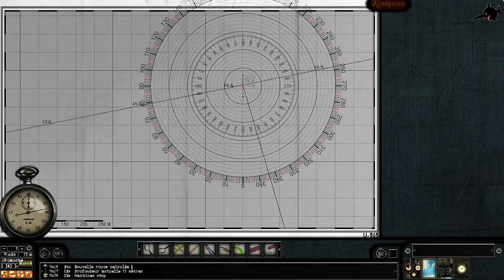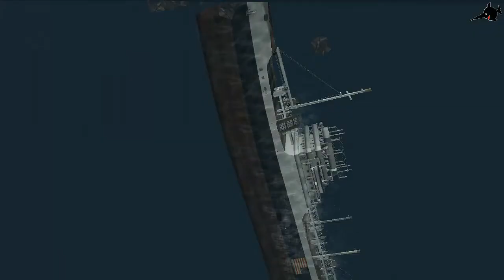Silent Hunter III - Cargo + Ocean Liner + Air Plane.